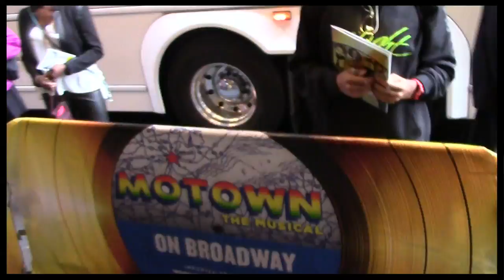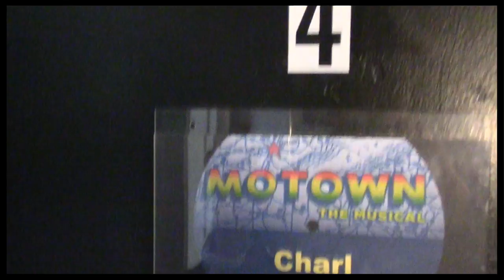Miracle Man: Backstage at "Motown" with Charl Brown, Episode 4: Patina! Stark! Roaches!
In this week's Miracle Man, Charl Brown hangs out with Patina Miller and Stark Sands, breaks some big baseball news, and shares a wild onstage story involving floods and cockroaches. (Plus: Find out what S.N.O.B. means backstage at Motown!)